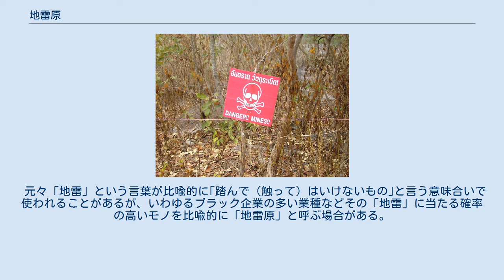地雷原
地雷警告標識の一例 地雷原（じらいげん）は、地雷が広範囲に埋設された地帯を言う。
 地雷は、基本的に前もって敷設することで、敵の機動を妨害し、また、物的被害を生じさせるなどの効果を得ることができ、そして、主に殺害よりも敵部隊を負傷させ戦闘力を減衰させることを目的とした兵器であり、しばしば大規模かつ組織的に敷設される。
これを地雷原という。
 現代の陸戦を遂行するにあたって不可欠なものであり、地形・地勢や野戦築城、部隊との位置関係などから考慮された上で地雷原は敷設され、その戦術的な性格は自衛地雷原、戦術地雷原、点地雷原、阻止地雷原、疑似地雷原に区別される。
 地雷原は一度敷設されたら味方にも危険であるために、敷設する工兵部隊は厳格に記録を取り、情報を全軍に知らしめる必要がある。
ただし、散布型地雷原については個々の地雷の位置まで記録することはほぼ不可能であるので、散布した地雷の種類および敷設した地雷原の端点の情報を保管し、将来に活用する。
 作戦・戦闘が終結した後に地雷原は記録を活用して遅滞なく撤去される。
しかし、管理がずさんな軍隊・武装勢力が無秩序に散布した地雷原は記録がないことも多く、除去が困難である。
その結果、戦争により荒廃した地域の復旧を遅らせる原因ともなっている。
 元々「地雷」という言葉が比喩的に｢踏んで（触って）はいけないもの｣と言う意味合いで使われることがあるが、いわゆるブラック企業の多い業種などその「地雷」に当たる確率の高いモノを比喩的に「地雷原」と呼ぶ場合がある。